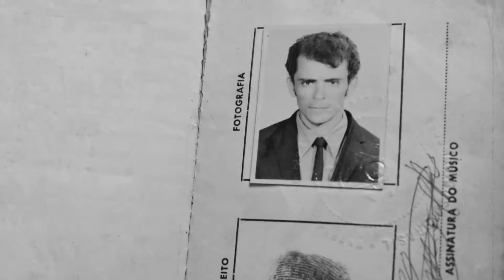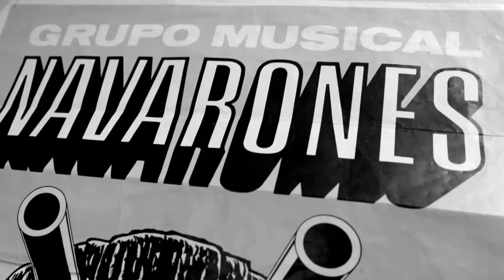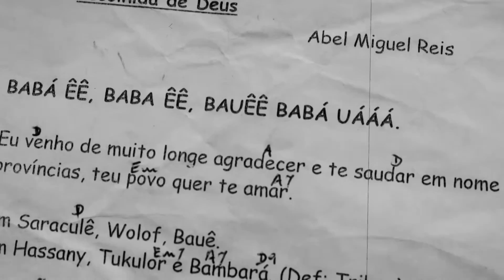Temporalidades :: Abel Miguel Reis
Abel Miguel Reis é o convidado do EPISÓDIO 7 do “Temporalidades”. O varginhense compartilha com a gente sua paixão pela música e nos envolve com suas histórias de vida. Abel lembra também a trajetória de sucesso com o grupo Navarones e também suas viagens pelo mundo. Durante o programa ele compartilha histórias vividas em países como Mauritânia, Líbia, Iraque, entre outros. Vale a pena conferir!